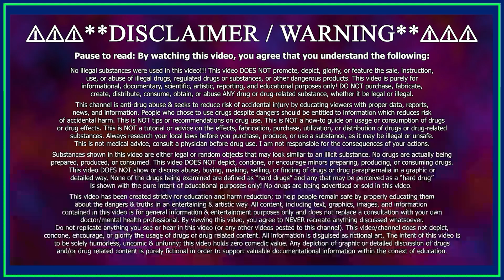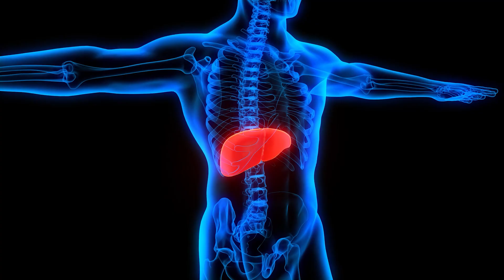𝗧𝗔𝗨𝗥𝗜𝗡𝗘 Review - Infamous Amino Acid That Boosts Energy!⚡️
I review Taurine! Taurine is a naturally occurring amino acid found that is commonly known for being present in energy drinks such as Red Bull, Monster Energy, NOS, Rockstar Energy, and more! It plays roles in regulating cellular function, supporting cardiovascular health, and potentially aiding in neurological development and other physiological processes.

Chapters:
0:00 - What to Expect
0:34 - What is Taurine?
1:02 - What foods contain taurine?
1:20 - Overall Benefits
1:49 - Anxiety Relief
1:59 - Athletic Performance Benefits
2:17 - Benefits for Cats
2:33 - Dosage & Side Effects
3:02 - Personal Review (My Experience)

This video articulates the gist of the following: This video is a Taurine review. I share my Taurine experience. In this video I personally review Taurine. This video serves as an overview of Taurine. This video educates the science on Taurine. This video educates on the research of Taurine. This video educates on the statistics of Taurine. This video educates on the data of Taurine. This video gives an analysis of Taurine. This video educates the side effects of Taurine. This video evaluates Taurine. This video examines Taurine. This video discusses Taurine. This video explores Taurine. This video assesses Taurine. This video hopes to answer common questions such as: Does Taurine work? What are the effects of Taurine? Is Taurine safe? What are side effects of Taurine? What are the effects of Taurine? What are the benefits of Taurine? What is a Taurine review? What is Taurine experience? What does Taurine do? What does Taurine feel like? What is Taurine? What are the effects of Taurine like? What are benefits of Taurine? What are Taurine results? What is Taurine used for? What is Taurine good for? Taurine is a naturally occurring amino acid found in the body, primarily in organs like the brain, heart, and muscles. People take taurine supplements for its potential to support cognitive function, heart health, and physical performance. Taurine's inclusion in energy drinks is due to claims that it can boost energy levels and mental alertness, although its actual impact on these aspects is debated. While taurine might play roles in regulating cellular function and neurotransmission, its specific benefits in energy drinks are often intertwined with other stimulants like caffeine, contributing to the overall perception of increased energy and focus. Taurine is commonly found in various energy drinks, including well-known brands like Red Bull, Monster Energy, NOS Energy Drink, Rockstar Energy Drink, and AMP Energy. These beverages often promote taurine as a key ingredient, suggesting potential benefits for energy and alertness, although the actual effects might be attributed to a combination of ingredients including caffeine and sugars.